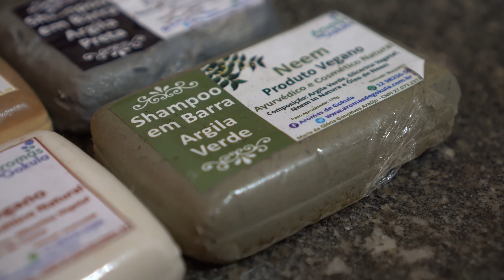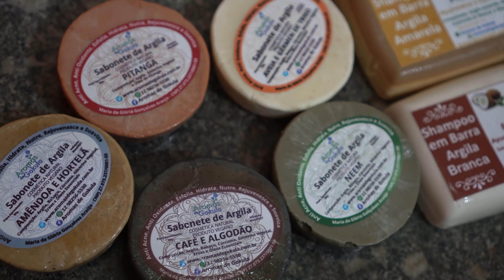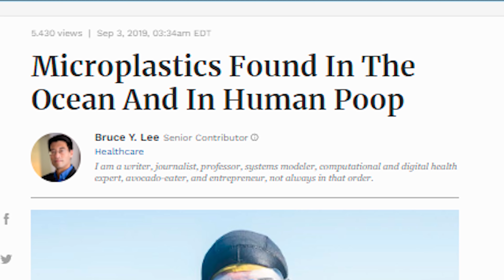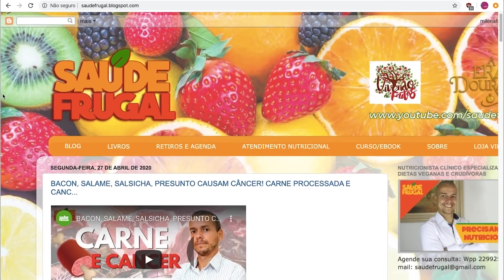SEM SHAMPOO E COSMÉTICOS NO POO HÁ 14 ANOS PETROQUÍMICOS TOXICOS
PORQUE EU NÃO USO SHAMPOO E COSMÉTICOS NO POO HÁ 14 ANOS. O nutricionista Eduardo Corassa fala um pouco sobre os malefícios dos cosméticos sintéticos petroquímicos e de o quanto isso polui o meio ambiente, outros animais, seres humanos e isso na verdade volta para você através da água. Shampoo e cosméticos são geralmente testados em animais de forma maléfica. Assista o vídeo e aprenda um pouco mais sobre como trocar seus cosméticos por substâncias mais naturais.